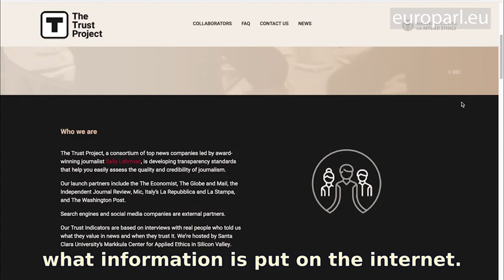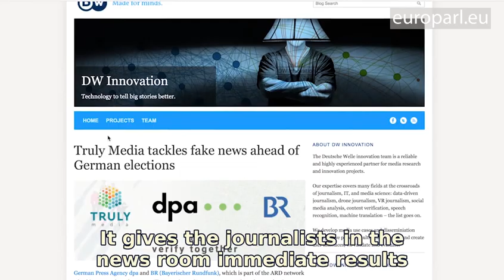Artificial intelligence: a new media age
Artificial intelligence can be used to create information and to counter fake news. But what are the challenges and opportunities within that? That question was at the heart of the annual science lecture of the Parliament’s scientific body (Science and Technlogy Options Assessment – STOA).